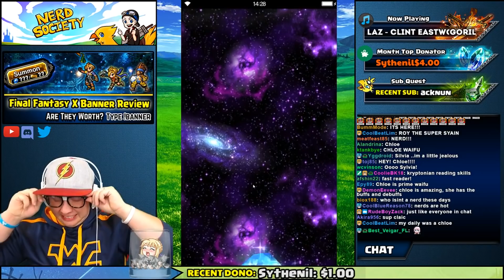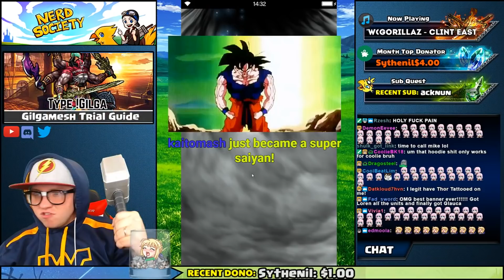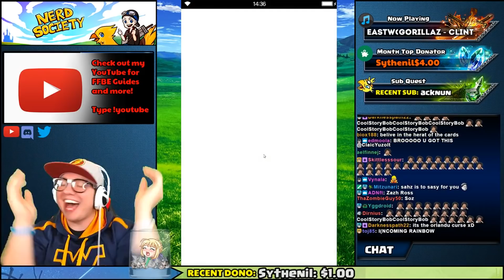[FFBE] Final Fantasy Brave Exvius - Loren Summons! Should Be Easy Right?!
We attempt to pull Loren from the new FInal Fantasy Brave Exvius banner this week!  6 x 11 Pulls deep but do we get her?  Is the lapis enough this time or does Mike need to be called in?!

►You can download Final Fantasy Brave Exvius at the following

► Catch me on my Brave Exvius Twitch Stream every Monday -  Wednesday starting at 6:30 PM EST.  Friday starting at 2 PM EST.  Saturday starting at 9 PM EST!